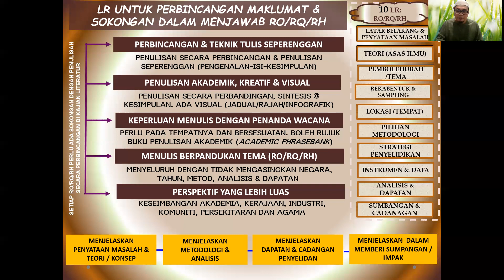Menulis LR berfokuskan dalam menjawab RO/RQ/RH: 14 Ramadhan 2022